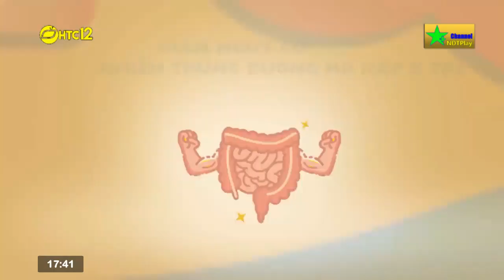[Tư liệu cũ] HTC12 - Channel NĐTPlay | Quảng cáo (17h39, 07/05/2020)